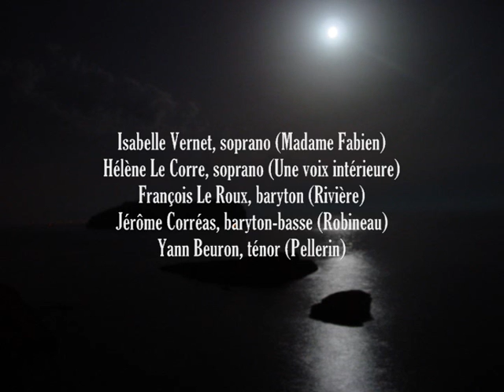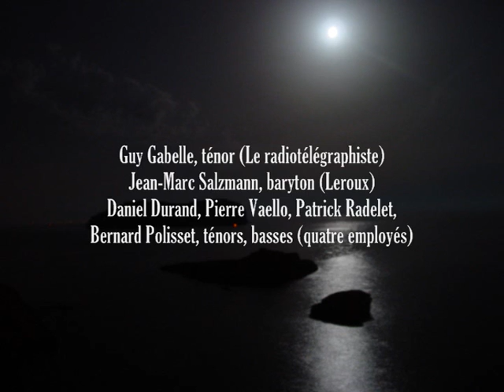Luigi Dallapiccola: Vol de nuit (1940) 3/4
Luigi Dallapiccola (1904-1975): Vol de nuit (Volo di notte) Opera in un Atto su libretto proprio da "Vol de nuit" di Antoine de Saint-Exupéry. Prima rappresentazione: Firenze, Teatro della Pergola, 18 maggio 1940

Terza parte

Isabelle Vernet, soprano (Madame Fabien)
Hélène Le Corre, soprano (Une voix intérieure)
François Le Roux, baryton (Rivière)
Jérôme Corréas, baryton-basse (Robineau)
Yann Beuron, ténor (Pellerin)
Guy Gabelle, ténor (Le radiotélégraphiste)
Jean-Marc Salzmann, baryton (Leroux)
Daniel Durand, Pierre Vaello, Patrick Radelet,
Bernard Polisset, ténors, basses (quatre employés)

Choeur de Radio France
Orchestre Philharmonique de Radio France diretti da Marek Janowski.

Registrazione live effettuata alla Cité de la musique, Parigi, il12 gennaio 1999.

The music published in our channel is exclusively dedicated to divulgation purposes and not commercial. This within a program shared to study learned music of the 1900's (mostly Italian) which involves thousands of people around the world. If someone, for any reason, would deem that a video appearing in our channel violates the copyright, please inform us immediately before you submit a claim to Youtube, and it will be our care to remove immediately the video accordingly.